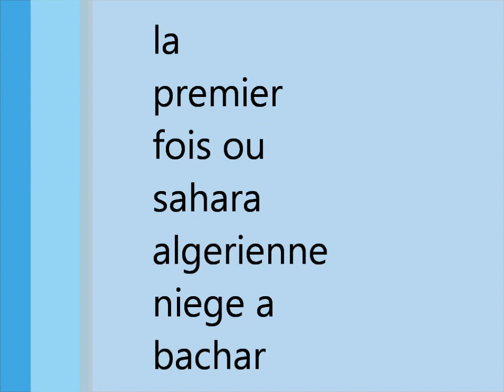chute de neige à Bechar au Sahara Algérie